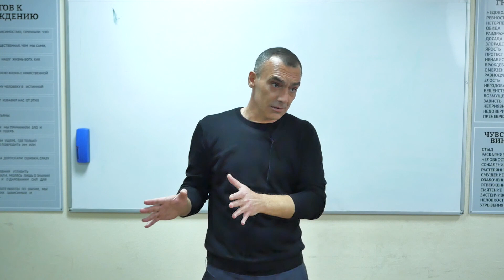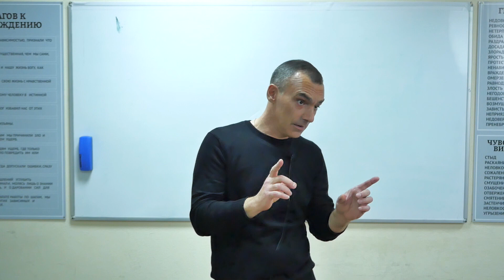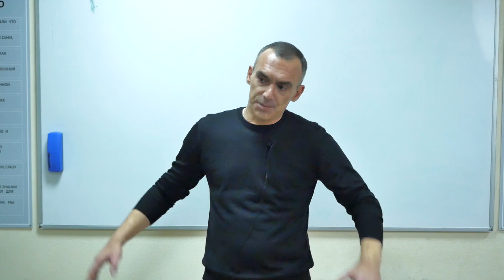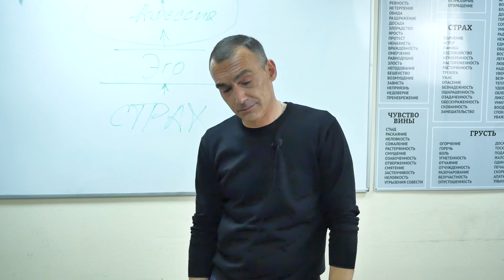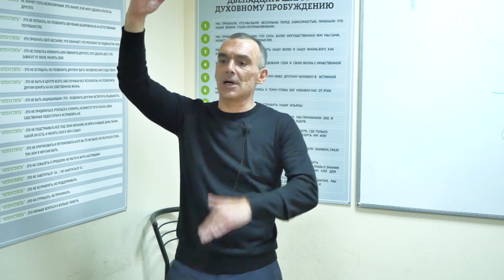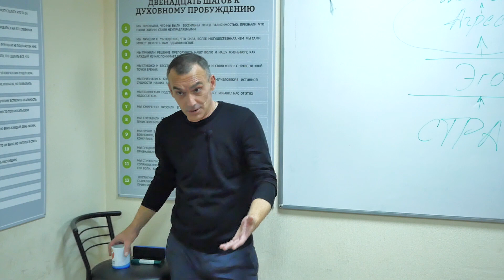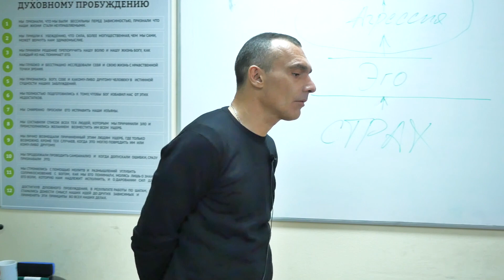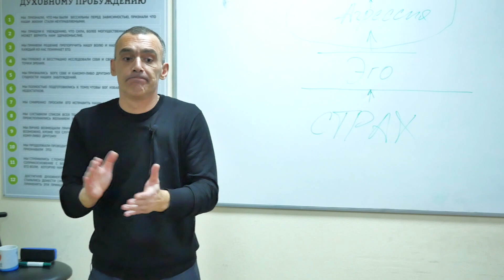🔴 Влияние дефектов характера на жизнь человека | Лекция для созависимых Валерия Халилева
Дефекты характера это часть нашей личночности . Они влияют на наше мышление, действия и ощущение мира в целом. В этой лекции для созависимых Валерий Халилев расскажет о том как влияют дефекты характера на всю нашу жизнь.

Центр РЕШЕНИЕ — сеть реабилитационных центров профессионального лечения наркомании и алкоголизма.

Хотите узнать, как осуществляется лечение наркомании и алкоголизма в реабилитационном центре РЕШЕНИЕ.